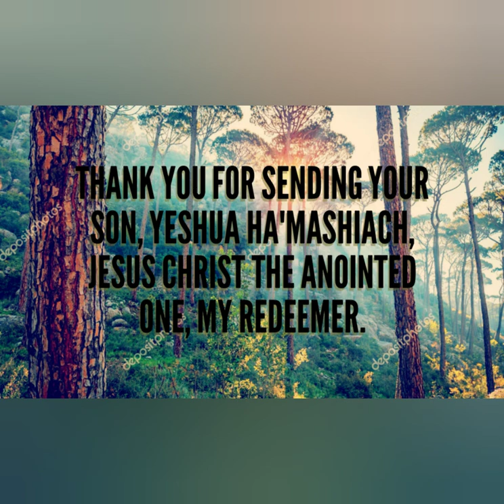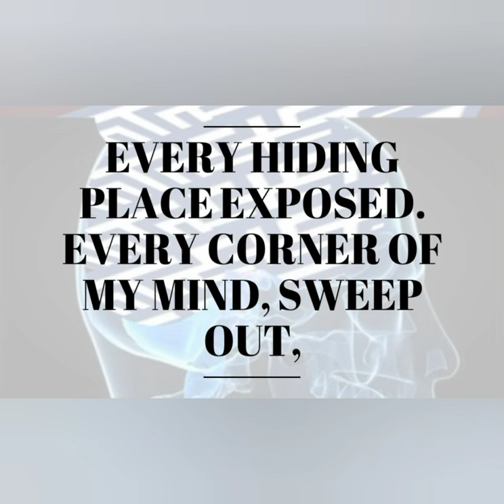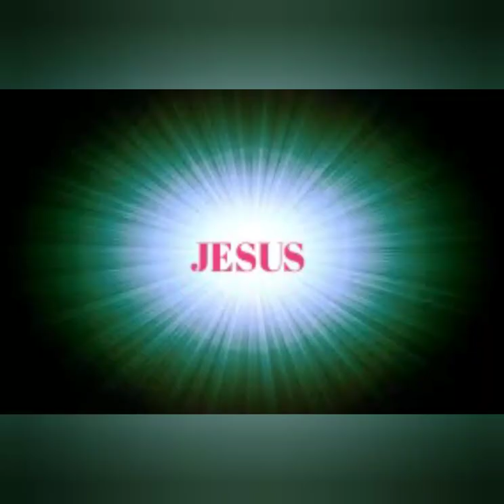Cleanse and Command part 1, cleanse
Cleanse yourself from the residual effects of sin. Asking forgiveness and asking to be washed clean are two different things that we need to ask our Heavenly Father to do, in the name of YHVH, YESHUA AND THE HOLY SPIRIT. "Be strong in YHVH and the Power of HIS Might!" Ephesians 6:10 :)
 part 2 command demons